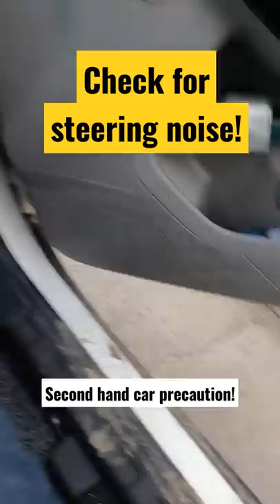Check for steering noise!